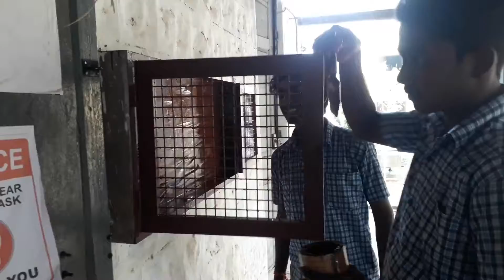new notice board making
notice  board making
ghss kkd
always majestic
joy
happy